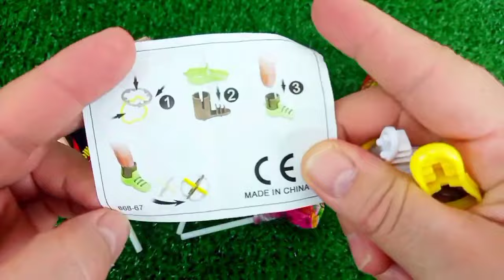Rainbow Satisfying Video | DIY How To Make Lollipop Candy Paw Patrol Fruits Cutting ASMR